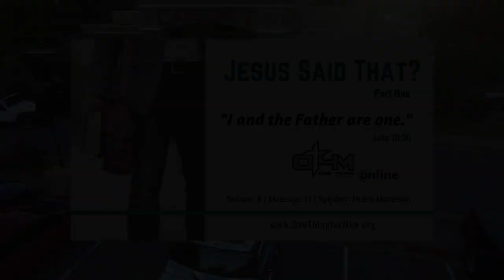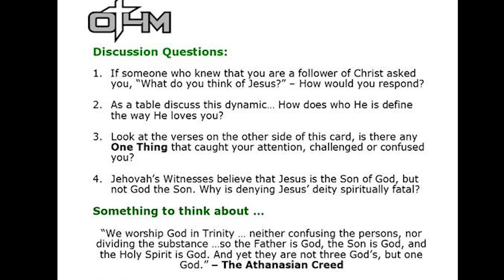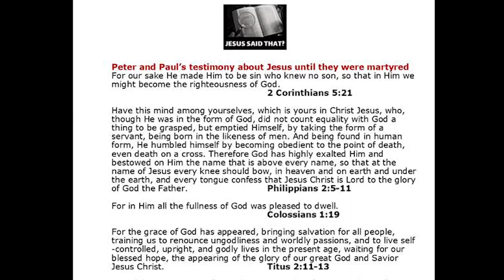Men's Bible Study Video Series | Jesus Said That? - Part 1: John 10:30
What do you think of Jesus Christ?

That is the most important question you will ever have to answer.

World religious systems all view Jesus differently. Many would agree that Jesus lived, had a message for the world and played an important role as teacher and prophet.

Where every religious system would differ with Christianity is this—Jesus is God. That’s where the great divide is, Jesus’ divinity. So, what did Jesus say about that?

In this men’s group Bible study series, we look at some of the things Jesus said that may make you stop and scratch your head wondering, “Did He really say what I think He said?”

And that’s where we find ourselves in the first installment of Jesus Said That? with Jesus declaring,

“I and the Father are one.” John 10 verse 30

What Jesus is saying here in no uncertain terms is—I am God!

That’s a game changer.

If Jesus was and is God, then we owe Him our everything. And if He isn’t, we owe Him nothing.

We are going to dive into this passage and see that Jesus was who He said He was and we can be certain of that because of …

• What He said
• What He did

Remember as Peter said, “…always being prepared to make a defense to anyone who asks you for a reason for the hope that is in you …” – 1 Peter 3 verse 15

Key Bible Verses and References:

• John 1 verse 1, 14

Jesus Said That? – Part One: I and the Father are one – John 10:30, was filmed live at One Thing for Men in Alpharetta Georgia, with Hutch Matteson leading our discussion.

More information about this message and One Thing for Men can be found

- Are you looking for Men’s Group Video Bible Study messages and content that resonates in the hearts and minds of the guys in the men’s ministry?

- Do you lead a men’s Bible study but struggle to find leadership tools and resources which allows you to spend more time preparing to lead and less time as the group administrator?

The One Thing Ministries can help!

• Bible Study Video Library with over 100 men’s group Bible study messages and message series.
• Men’s group discussion questions and supporting key Bible verses for each message.
• Group leader message preparation guide and facilitators guide for leading group discussion.
• Independent study guide for each message with Bible verses.
• Message preview content which can serve as a newsletter to introduce the message topic to men’s group members.

If you’ve enjoyed this Bible study message please consider making a donation to help support our online men’s Bible study ministry